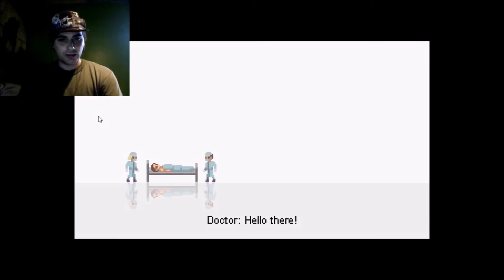Cure All Seems Legit. (The Dark Within)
Thanks teknoaxe For Looking for Trouble